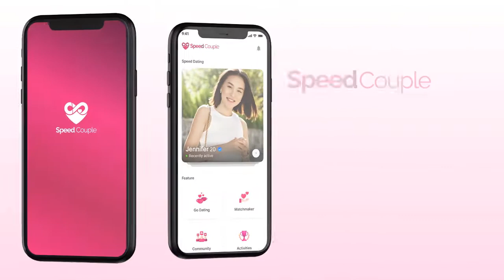Phim Hài 2022 | Thực Khách Bá Đạo | TẬP 4 | Con Dại Cái Mang | MNET FILM